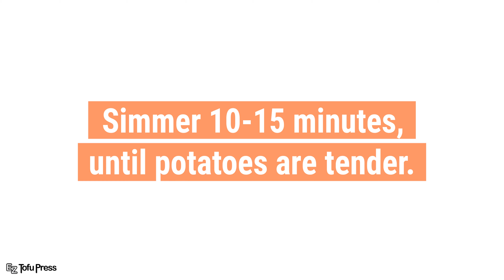Vegan Massaman Curry Tofu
This easy, vegan massaman curry tofu comes together in a single pot on the stovetop. It is so rich and flavorful!

💛Curry Ingredients💛
▢ 2 tablespoons olive oil
▢ 1 cup diced sweet onion
▢ 1 block extra firm tofu - pressed and cut into 1" cubes
▢ 3 tablespoons massaman curry paste
▢ 1 14-ounce can of coconut milk - full fat is ideal, but you can use light, if you prefer
▢ 1 cup cubed thin-skinned potato - 1" cubes
▢ 1 cup carrot coins - 1/2" thick pieces
▢ 1-2 teaspoons brown sugar - optional
💛Toppings💛
▢ roasted cashews
▢ chopped cilantro
▢ diced avocado

*EZ Tofu Press
*3.5 Qt. Le Creuset